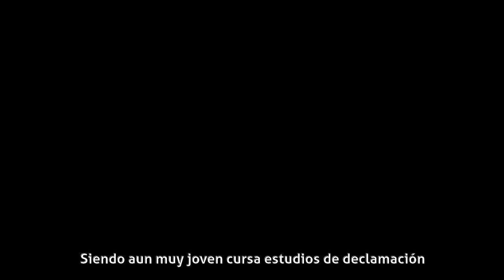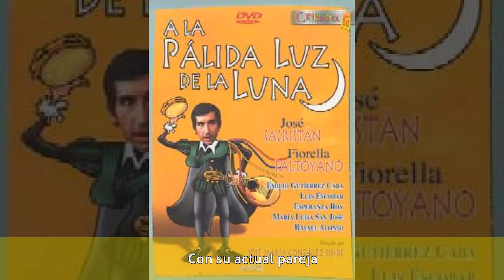Manuel Zarzo - Biografía